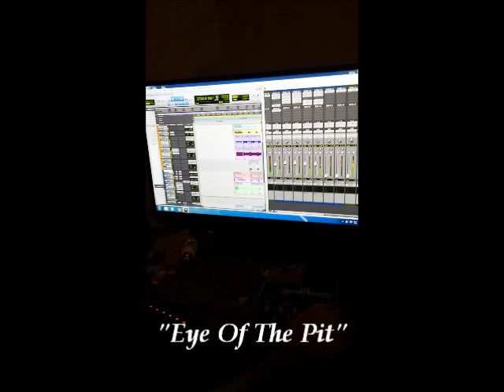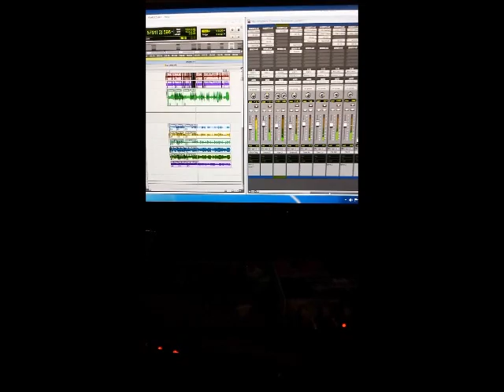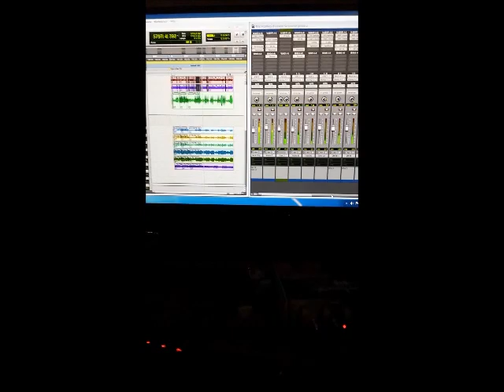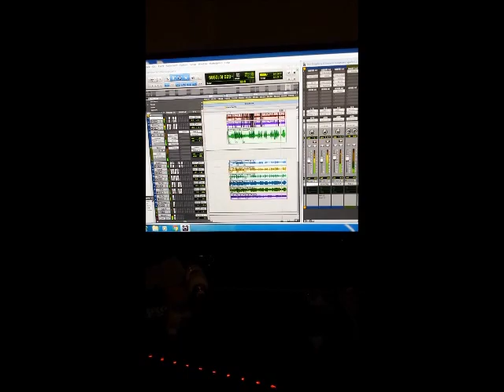8-26-18 PROPHECY - "Eye Of The Pit" Studio Teaser Video!!!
8-26-18 PROPHECY - "Eye Of The Pit" Studio Teaser Video!!!

Song: "Eye Of The Pit"
Band: PROPHECY
Release: "Foreseen Scriptures" (not recorded / released yet)
Records Label: Prophecy Records

OFFICIAL PROPHECY E-STORE / WEBSITE!!!

PROPHECY is: James Parks II - Guitars / Vocals, Allen Culmo - Bass, Trevor Scott - Drums, Charlie Porter - Guitars, Drew Duffy - Vocals

Trademark 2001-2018 PROPHECY, Prophecy Records